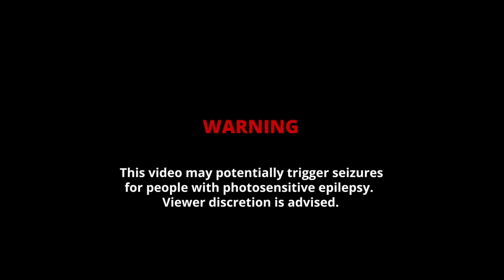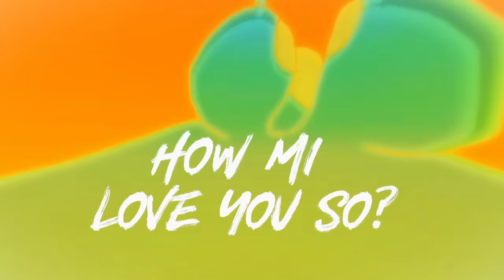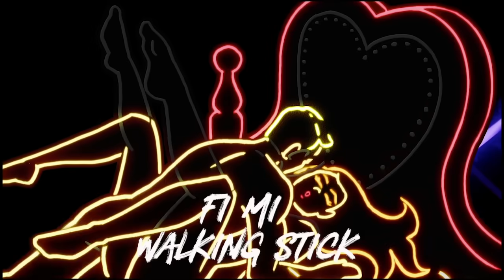Vybz Kartel - Best Friend (Lyric Video)